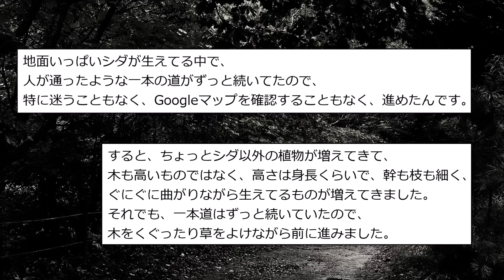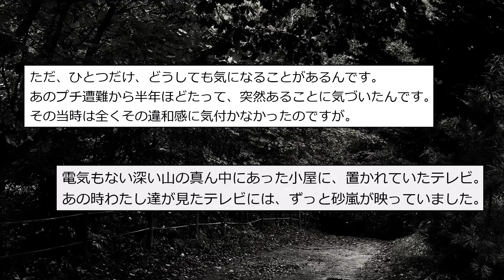【ゆっくり怖い話】「Googleマップ見て登山道をまっすぐ進んでいた」【奇妙な体験】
行くなって言ったのに(定期)